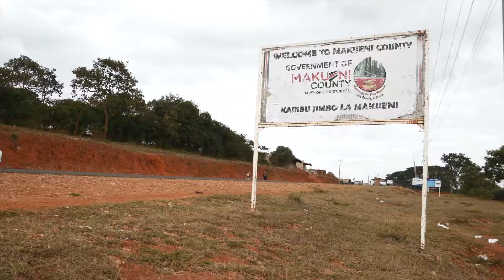Lucy Has Worms: Trailer A (2 minutes)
NOW STREAMING on Amazon Prime and Apple TV.

Apple TV (USA and Canada)

A new spin on textiles in Kenya.

Lucy Has Worms is a 45-minute documentary about Lucy Lau Bigham's efforts to introduce a new textile industry to women in rural Kenya - one silkworm at a time.